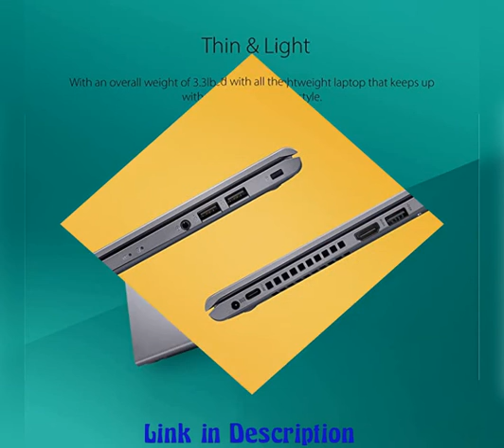ASUS VivoBook 14 Laptop Computer, 14" IPS FHD Display, Intel Core i3-1115G4 Processor, 4GB DDR4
Fast and Efficient: With an 11th Generation Intel Core i3 processor and Intel UHD graphics, this ASUS laptop helps you get things done swiftly and efficiently

Stylish and Portable: Weighing only 3.3lbs, the extremely portable ASUS Vivobook 14 F415 is a lightweight laptop that will keep up with your fast-paced lifestyle

Immersive Viewing Experience: This 14 inch laptop features a NanoEdge display, giving it a vast screen area for work and play. Its IPS-level wide-view FHD panel features an anti-glare coating to reduce unwanted distractions from irritating glare and reflections, so you can truly focus on what’s in front of you

Ergonomic, Comfortable Typing: This notebook laptop comes with a full-size backlit keyboard, so it is perfect for dim environments. Ergonomically designed, its sturdy, one-piece construction and 1.4 mm key travel provide a comfortable typing experience

Easy Login: with a built-in fingerprint sensor, there’s no need to type in your password every time – all you need is a single touch to get access your ASUS laptop

4GB DDR4 RAM and 128GB PCIe NVMe M.2 SSD; Windows 11 Home in S mode

Lightning-fast dual band Wi-Fi 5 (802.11ac) keeps you connected through any congestion or interference